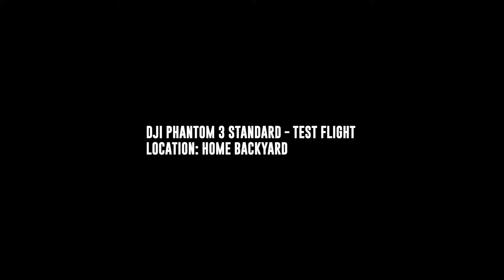Aerial Test Flight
My first test flight with my DJI Phantom 3 Standard, back of the house staying relatively low for practice, lol